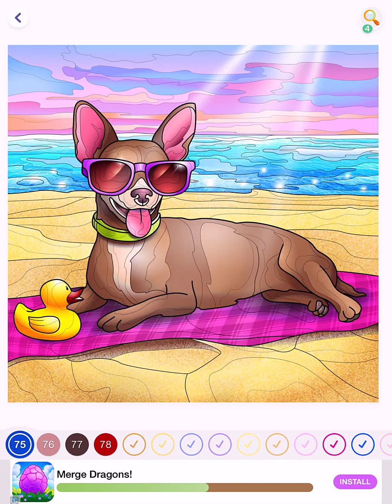Hey Color Picture 0070